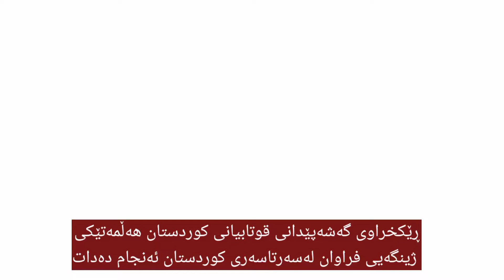ڕێکخراوی گەشەپێدانی قوتابیانی کوردستان هەڵمەتێکی ژینگەیی فراوان لەسەرتاسەری کوردستان ئەنجام دەدات.